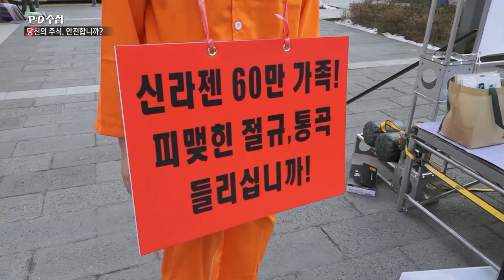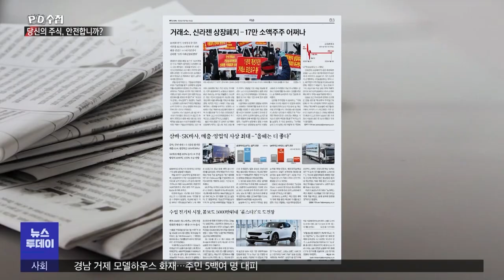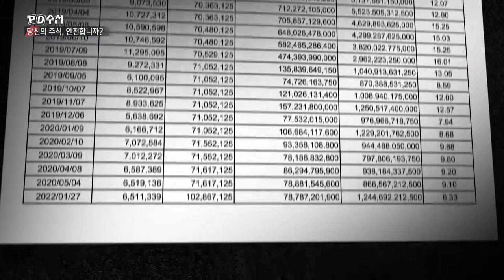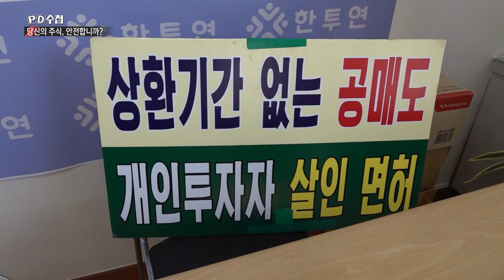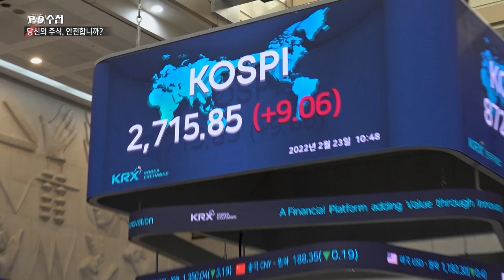[PD수첩 핫클립] CEO와 주식거래소, 누구의 책임인가?_MBC 2022년 3월 1일 방송